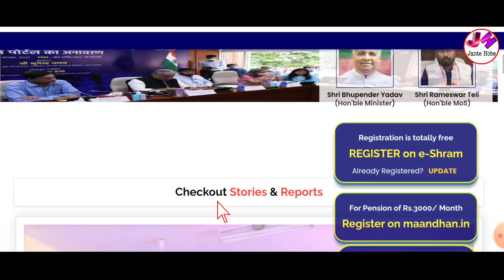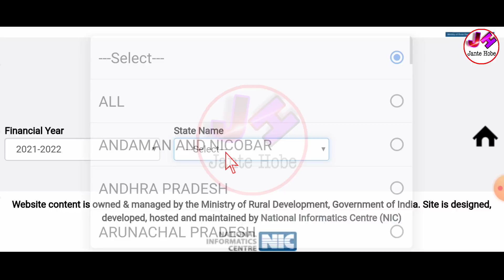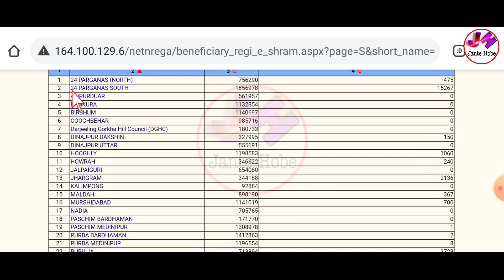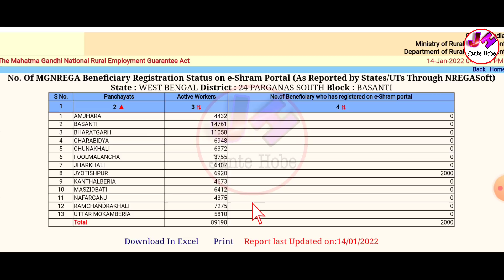E-shram card beneficiary list 2022। eSHRAM card list। eSHRAM card online 2022। eSHRAM card download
👆বিভিন্ন ফর্ম ডাউনলোড ও আপডেট পেতে আমাদের টেলিগ্রাম চ্যানেলে যুক্ত হন এই খানে ক্লিক করে